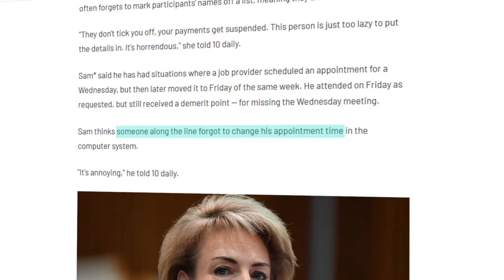Let's Suspend Mutual Obligations for Good!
The Australian government plans to enforce mutual obligations on unemployed workers during the Covid-19 outbreak. We cannot let this happen.

Video credit: AUWU Canberra Branch